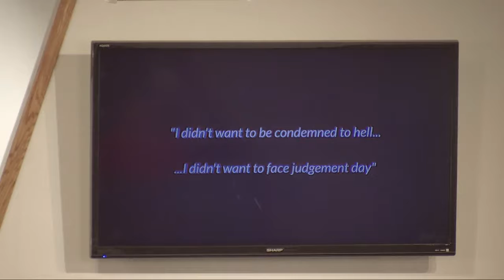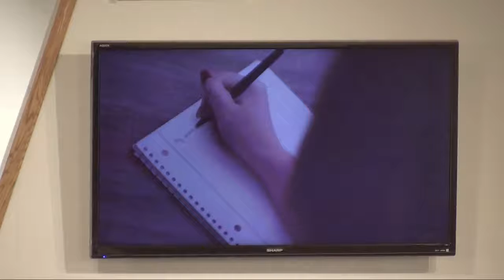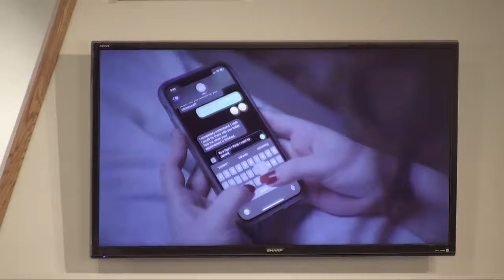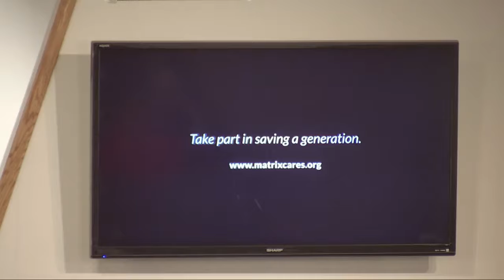Lafayette Pentecostal Church of God - 11/21/2021 Worship a.m.